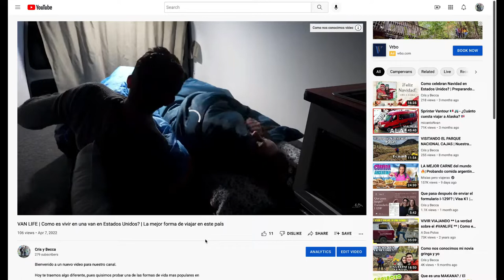La ciudad "española" que debes conocer en Estados Unidos | Santa Barbara, California | Cris y Becca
Bienvenido a un nuevo video para nuestro canal.

En la costa de California, a un poco menos de 2 horas de Los Angeles nos encontramos con una ciudad playera muy bonita.
Se trata de Santa Bárbara, una ciudad caracterizada por su arquitectura española, lo que significa. techos de teja roja y paredes color blanco y ni hablar de su increíble playa y variedad de actividades y lugares que esta tiene por ofrecernos. sin duda un lugar al que regresaremos en un futuro!